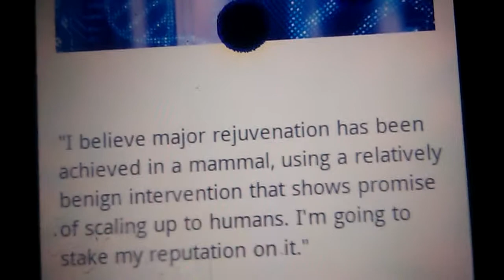Potential breakthrough in anti-aging medicine\ radical life extension